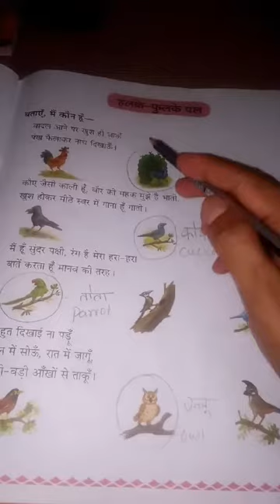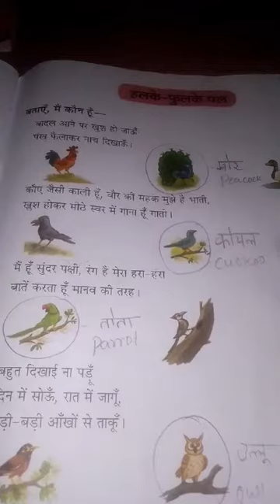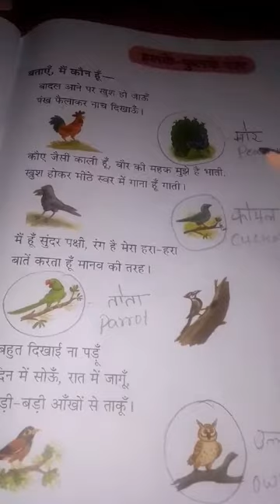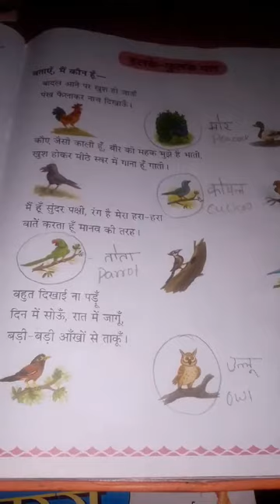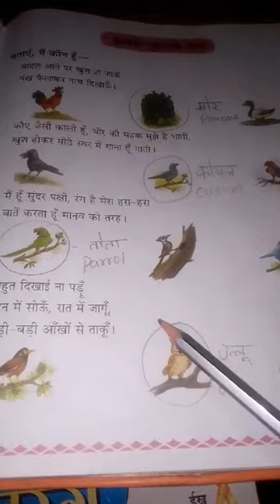Class_1 Subject_Hindi